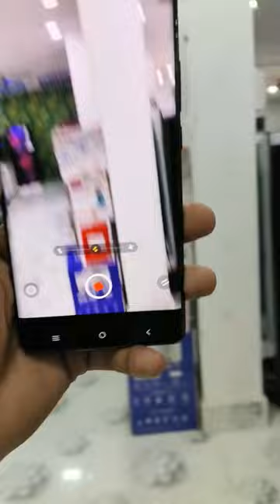Vivo V29E 5g || Ultra Stabilization Video capture 🔥📸😱smartcornervlog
Vivo V29E 5g || Ultra Stabilization Video capture

Vivo V29E 5g Ultra Stabilization Video shoot

Vivo V29E 5g Video shoot Short

Vivo V29E 5g Video quality

Vivo Mobile Video quality